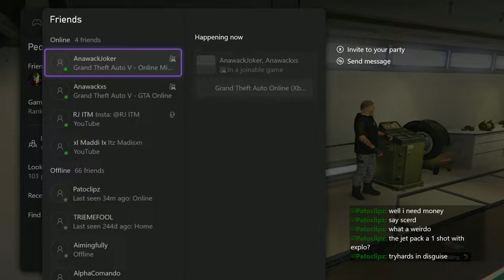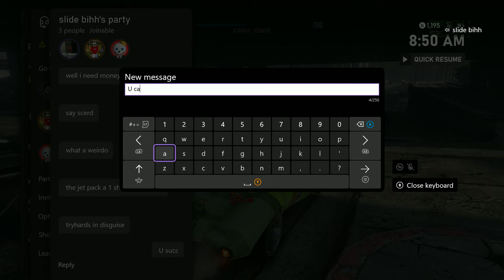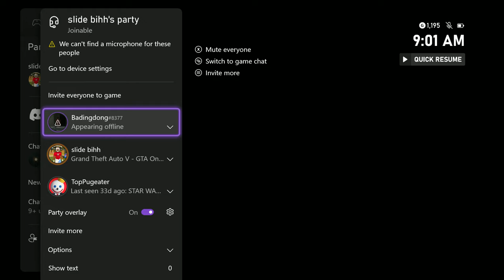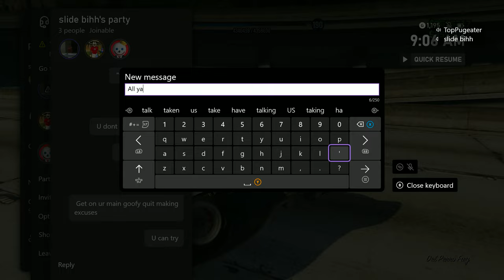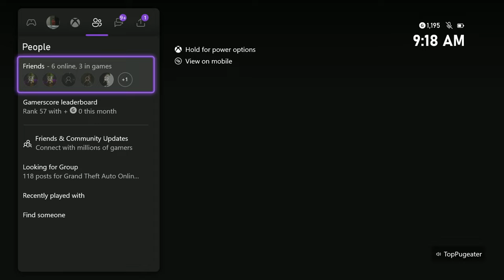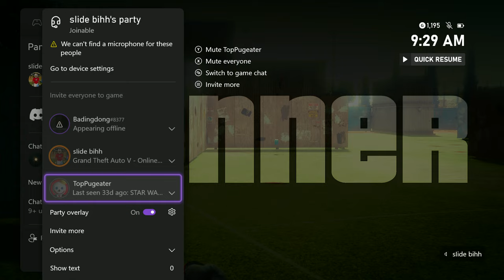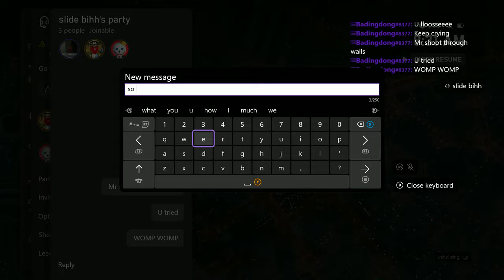This professional YAPPER gets butthurt over "womp womp"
PS5: Patoclipz
Xbox: Patoclipz